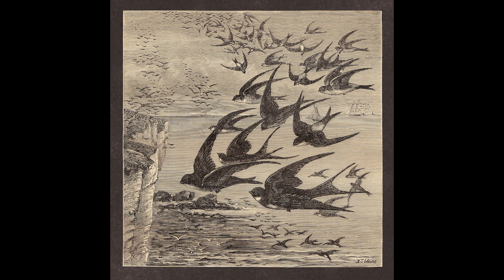Neutral Milk Hotel - Little Birds (Live) [2014] (Official Audio)